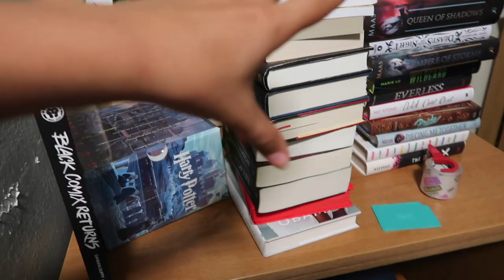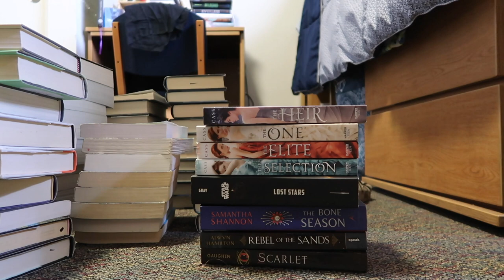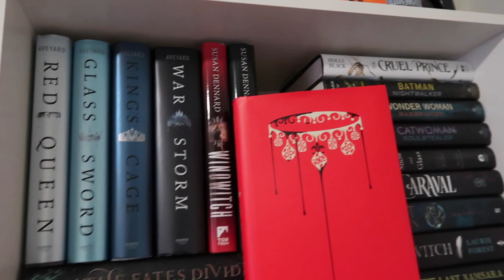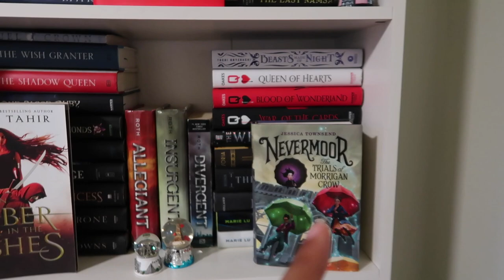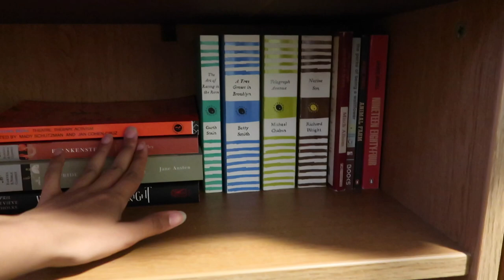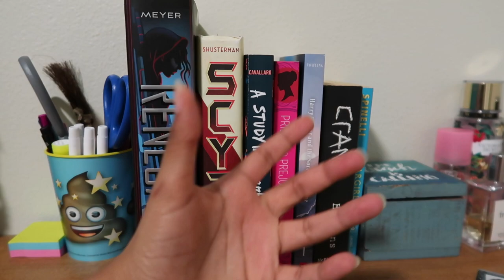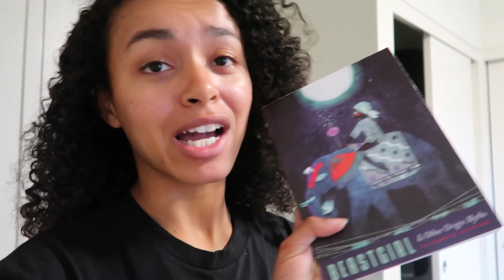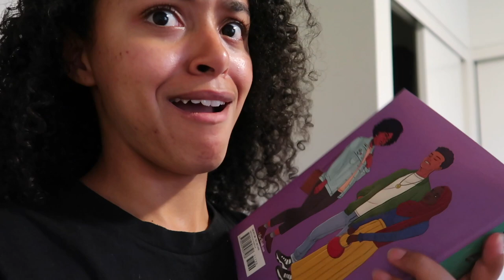January Vlog | Bookshelf Tour + Haul | JND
Sorry, I have not been vlogging recently BUT for February the weekend vlogs shall come back !!!❤️

Can't thank you all enough for the support :)

xoxo,
JND

bookstagram: @lifeby_jessid